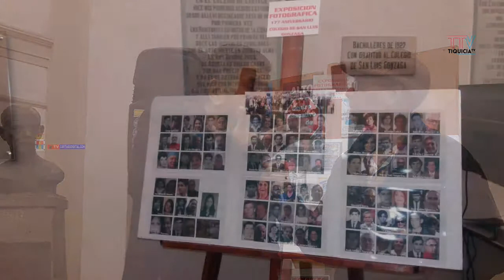Entrevista al Sr Carlos Brenes Castillo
Entrevista al Sr: Carlos Brenes Castillo Profesor de Sociología Cartaginés Egresado del año 1969 del Colegio de San Luis Gonzaga